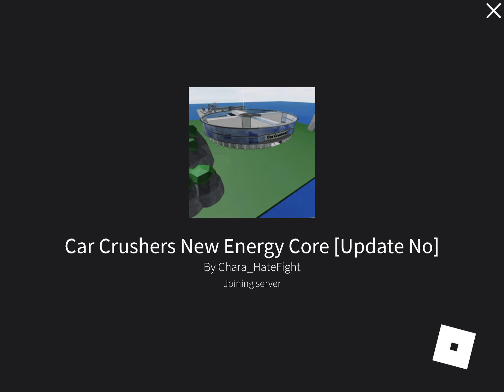The old carcrushers2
Guys merry Christmas hope u like my video